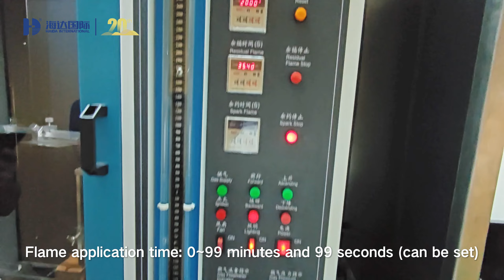A batch of Haida sponge testing equipment came to a thermal insulation materials company in Thailand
Welcome to consult Haida International. We have the most professional sales team and after-sales service.